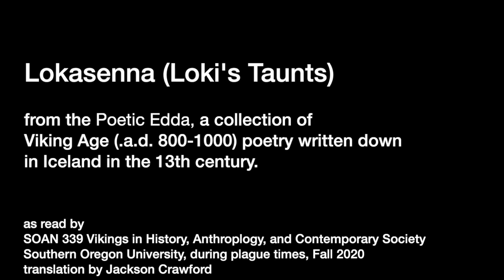Lokasenna (Loki's Taunts) from the Poetic Edda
a reading of Lokasenna from the Poetic Edda
a poem from the Viking Age (A.D. 800-1100) written down in Iceland in the 13th century
translated by Jackson Crawford
Read by the students of SOAN 339 Vikings in History, Anthropology, and Contemporary Society
during plague times, Fall 2020.